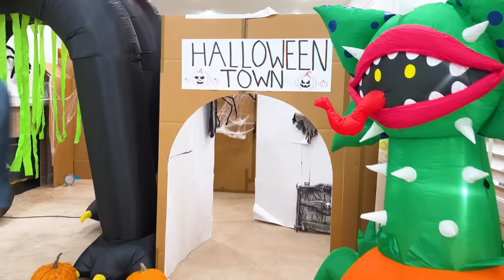Wendy and Alex Halloween Maze Challenge | Kids Pretend Play Trick or Treat Candy Haul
Wendy and Alex help save Halloween and go through a scary Halloween maze for kids!